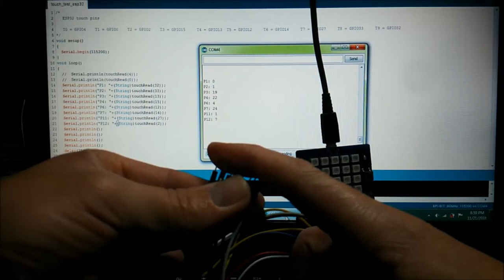bpi:bit + Arduino: TOUCH PINS